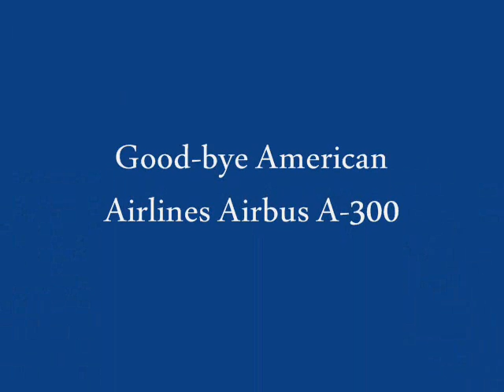Good-bye American Airlines Airbus A-300-600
Saying Good-bye to a really fantastic bird, the Airbus A-300-600 owned by American Airlines. It just shows that sometimes we may have to say bye to the things we hold dear, just like how many of us will miss this fine jet. I loved the unique sound of its  General Electrics (GE) I will miss it. it was one of my favorite jets. Thanks to those who made them available.